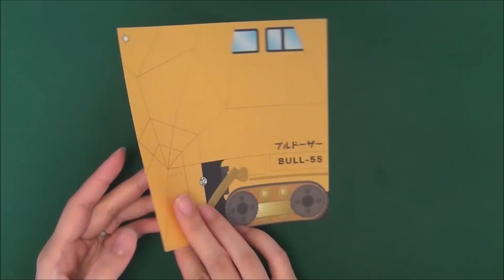車の折り紙3/6「ブルドーザー」Car/Origami 3/6 Bulldozer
トミカの折り紙です。今回はブルドーザーの折り方です。
▼動画で使用した折り紙
トーヨー トミカおりがみ

▼他にもいろいろな折り紙の折り方を紹介しています。